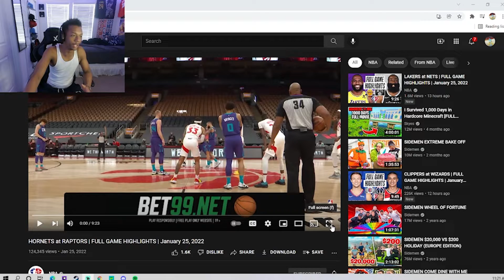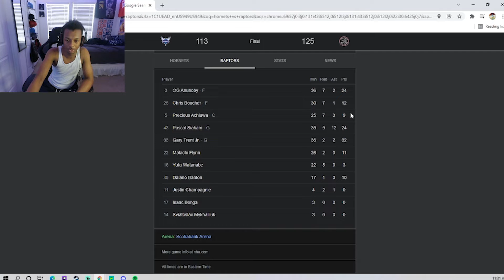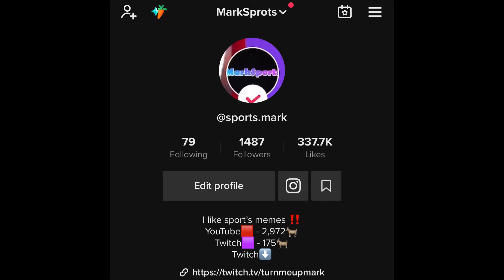UGHH SO MUCH PAIN!! TurnMeUpMark Reacts To HORNETS VS RAPTORS HIGHLIGHTS!